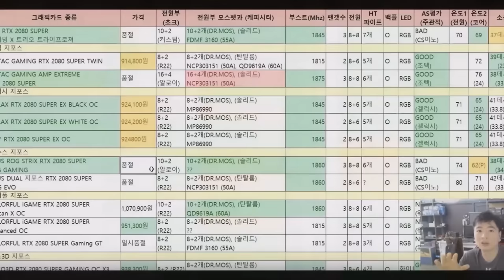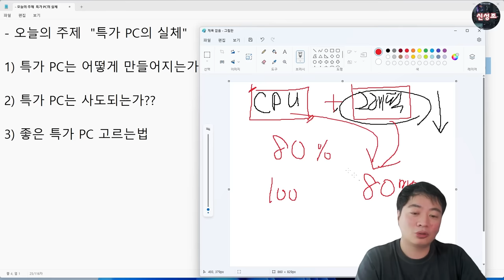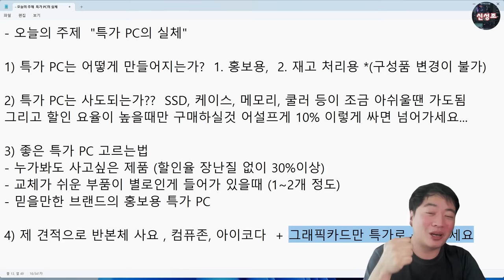"특가" PC의 실체 - 신성조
본 영상은 상시 특가를 진행하는 몰들에 한하여 이야기 하는 것으로

단발성 특가와는 관련이 없습니다

더불어 특가 PC를 사지말자 라는 의견이 아니라

잘 알아보고 사야 손해가 없다 라는 영상이니

꼭 영상을 다 보고 댓글을 달아주세요!